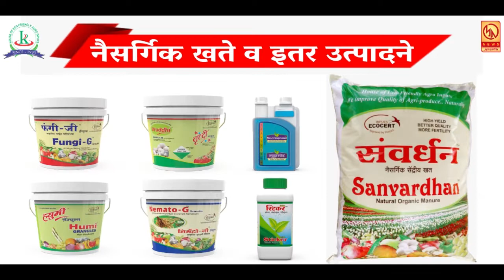पांचगणी राजपुरीच्या कार्तिक स्वामी मंदिर पर्यटकांसाठी खुले ; पण यंदा कोरोनामुळे सर्व कार्यक्रम रद्द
पांचगणी - राजपुरीच्या कार्तिक स्वामी मंदिर पर्यटकांसाठी खुले ; पण यंदा कोरोनामुळे सर्व कार्यक्रम रद्द ... आपण पाहत आहात मुक्तागिरी न्यूज ... रोजच्या ताज्या घडामोडी पाहण्यासाठी लाईक करा शेअर करा आणि सबस्क्राईब करा फक्त मुक्तागिरी न्यूज ... बेल आयकॉनवर क्लिक करायला विसरू नका ... प्रतिनिधी - लहू चव्हाण पांचगणी